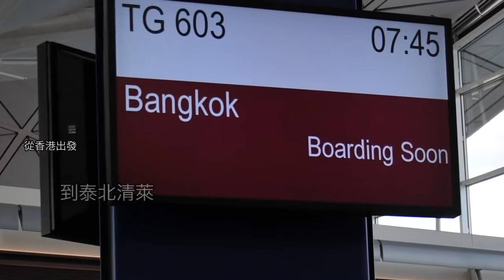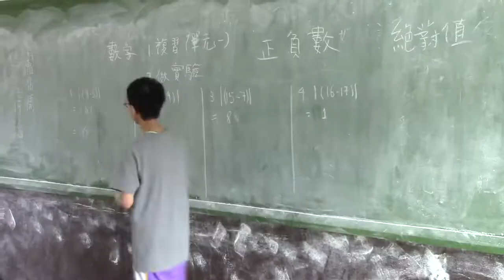Uni-Y 大學青年會 泰北築夢服務團 宣傳影片 2013